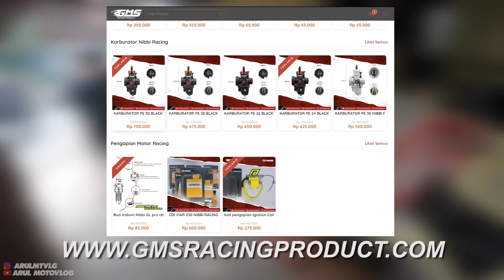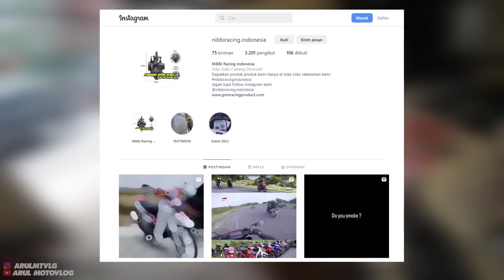BIKIN LIMITER BIAR KAYAK SE SUARANYA!!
Alat Recording :
1. Gopro Hero 10 Black
2. Media Mod Original Gopro Hero 10
3. Mic Eksternal dacosta
4. Helm RSV FF500